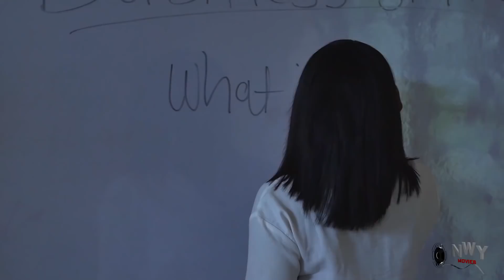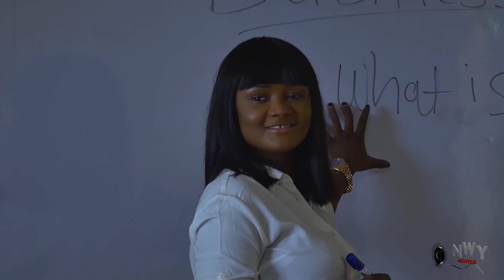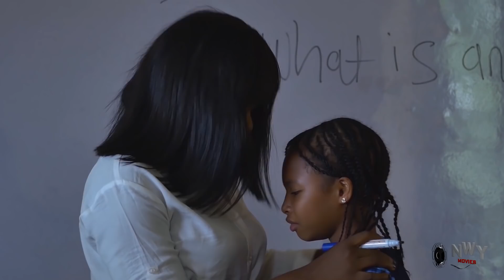Save My Child Saeson 1&2 New Hit 2021 Yul Edocie Nigerian Nollywood Movie.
Children are divine appointment, our greatest treasure. They are not things to be molded, but people to be unfolded. There can be no keener revelation of a man's soul than the way in which he treats his children. And a truly rich man is one whose children run into his arms when his hands are empty. Watch Yul Edochie, Lizzy Gold and Little Jasmine Rajinder in this intriguing and emotional movie.

STARRING: Yul Edochie, Lizzy Gold, Cynthia Okereke, Stephnie Ekwu, Charles Murphy, Jasmine Rajinder, Ifechukwu Obiora, Gabriel Amanda Purity, Amadi Magnus.
PRODUCED BY: Tony Nwatu
DIRECTED BY: Obinna Ukaeze (DGN)
COMPANY: Philmond Production Limited
YEAR: 2021